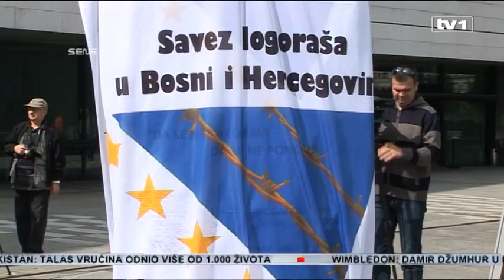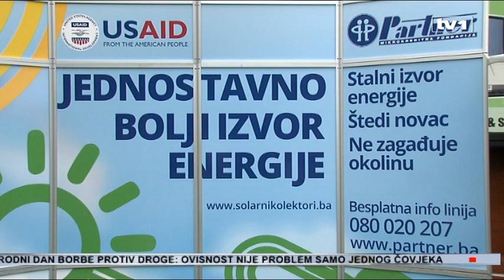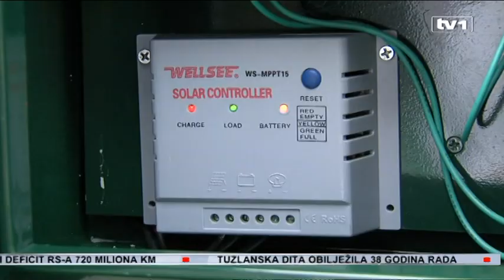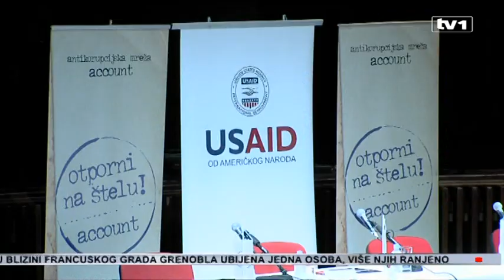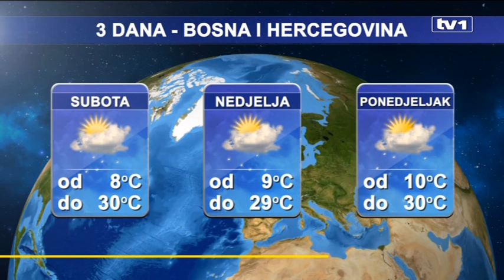Dnevnik u 19 - 26.6.2015.